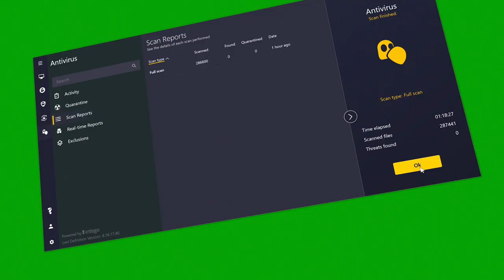CyberGhost SecuritySuite (VPN + Antivirus + Privacy Guard)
Meet the CyberGhost SecuritySuite, the latest cyber-security solution offered by the same company behind CyberGhost VPN.

SecuritySuite was designed as the perfect, all-in-one digital security solution: Antivirus, VPN, Privacy Guard, and Security Updater! Just one app covers everything you need to keep your digital identity private and protected. So, with CyberGhost's SecuritySuite, you can rest assured knowing you're covered from any cyber threat.